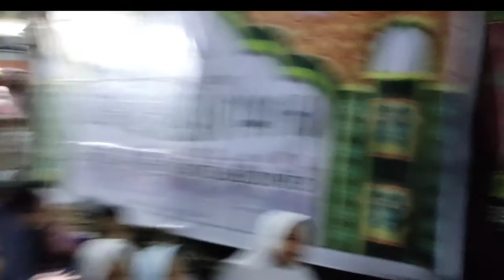DACIL santri gebyar muharam 1442